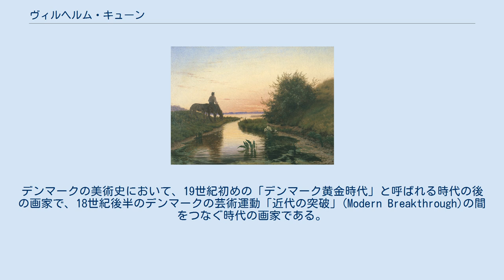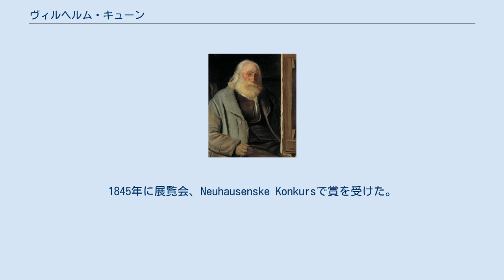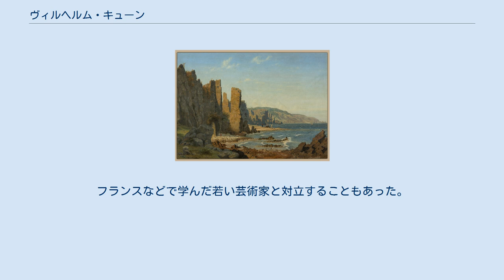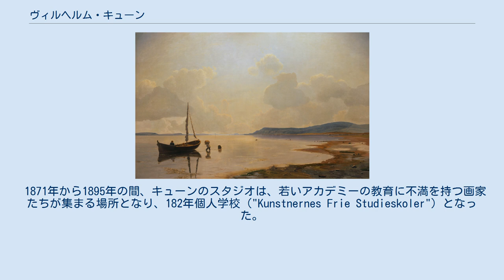ヴィルヘルム・キューン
ヴィルヘルム・キューン（Peter Vilhelm Carl Kyhn、1819年3月30日 - 1903年5月11日）はデンマークの風景画家である。
デンマークの美術史において、19世紀初めの「デンマーク黄金時代」と呼ばれる時代の後の画家で、18世紀後半のデンマークの芸術運動「近代の突破」(Modern Breakthrough)の間をつなぐ時代の画家である。
美術学校で教え、女性のための絵画学校では、アンナ・アンカーらを育てた。
 コペンハーゲンに生まれた。
両親に芸術家となるのを反対され、商業を学ばされるが、その後、銅版画家ホフマン(Georg Hoffmann)のもとで学ぶことは許された。
1836年にデンマーク王立美術院で学ぶことができ、1840年に石膏モデルのクラス、1841年にモデルを描くクラスに入り、「デンマーク黄金時代」の画家、エッカースベルグ（エガスベア、Christoffer Wilhelm Eckersberg)やルンド(Johan Ludwig Lund)に学んだ。彼らの他に、「ナショナル・ロマンティシズム」（national romanticism）を推進した、美術史家、批評家のホイエン(Niels Lauritz Høyen)の影響も受けた。
 1843年に人物画で展覧会で入選したが、その頃、デンマークで盛んになってきた風景画に転じ、ボーンホルム(Bornholm)の海岸を描いた絵を描いて出展し、これはデンマーク王立絵画コレクション(後のDanish National Gallery)に買い上げられた。
1845年に展覧会、Neuhausenske Konkursで賞を受けた。
ユトランドやシェラン島の北部の風景画を描いていたが、国外に出ることを望み、1848年に奨学金を得るが、デンマークをめぐる政情の不安定さから出発は1850年まで遅れた。
 オランダ、ベルギーを旅して1850年の春、パリを訪れ、9月にはイタリアを訪れ、1851年6月に帰国した。
その後もデンマークの風景を描き続けた。
1863年以降、デンマークの夏の夕暮れの風景を題材に選んだ。
シルケボー付近の風景画を描き、夏の期間はユトランド半島の丘、ヒメルビェアウエズ(Himmelbjerget)で過ごしその風景を描いた。
 1850年代から美術学校で教え始め、1870年に美術アカデミーの会員となり、1873年から1888年の間はシャーロッテンボーで開かれる展覧会の委員を務め、1877年のパリ万国博覧会の展示委員も務めた。
フランスなどで学んだ若い芸術家と対立することもあった。
1882年にペーダー・セヴェリン・クロイヤーやテオドア・フィリップセンの絵画を認めない事を示すために、王立アカデミーを退会したこともあった。
 1871年から1895年の間、キューンのスタジオは、若いアカデミーの教育に不満を持つ画家たちが集まる場所となり、182年個人学校（"Kunstnernes Frie Studieskoler"）となった。
1865年から1895年の間は当時絵を学ぶ場の無かった、女性のための画学校も運営し、75人以上の女性を教えた。
その中には、アンナ・アンカー、エミリー・ムント、マリ・ルプラウ(Marie Luplau)らがいた。